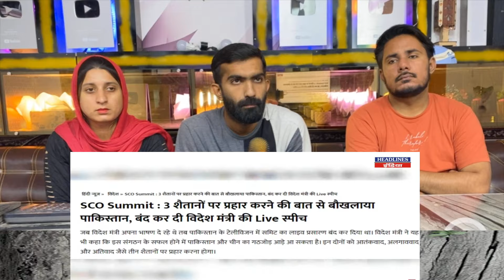SCO की बैठक में पाकिस्‍तान और चीन पर बरसे भारतीय विदेश मंत्री जयशंकर - Headlines India-Pak Reaction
SCO की बैठक में पाकिस्‍तान और चीन पर बरसे भारतीय विदेश मंत्री जयशंकर । Headlines India